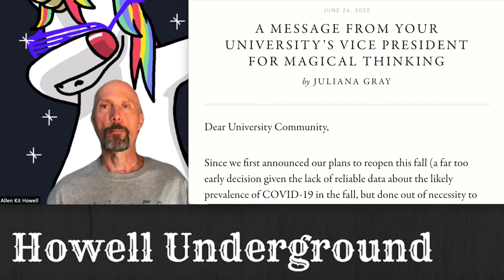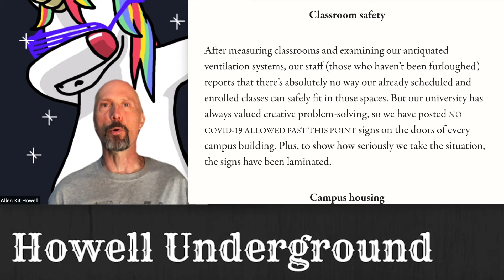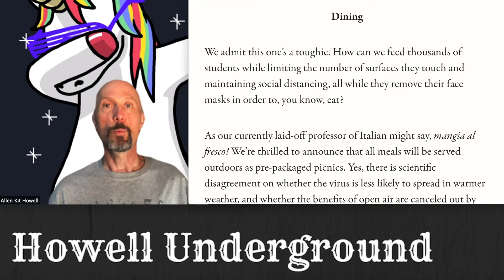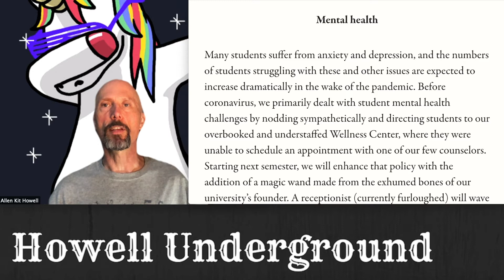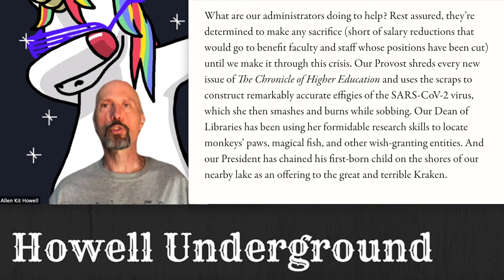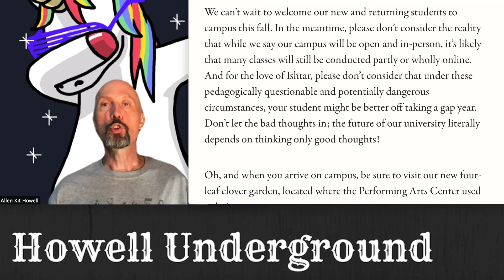A Message From Your University’s Vice President for Magical Thinking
HUEp377 A Message From Your University’s Vice President for Magical Thinking